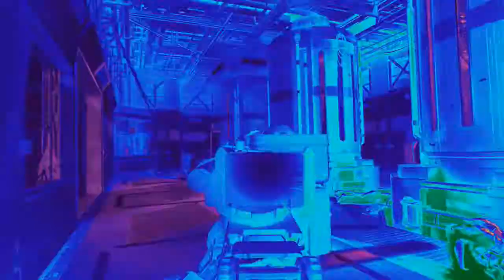WEEKEND BITS [AW]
***READ DESCRIPTION***

Just a few things that happened the weekend!